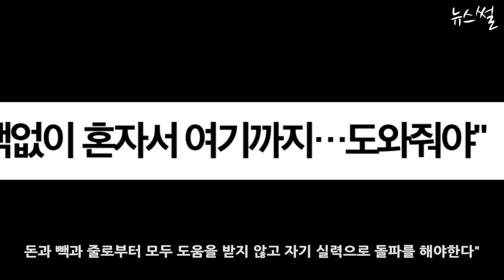이재명, 돈.줄. 빽 없이 혼자서 여기왔다! 우리사회 플랫폼 자격 있다! 조중동 윤석열에게 경고 메세지 왜?